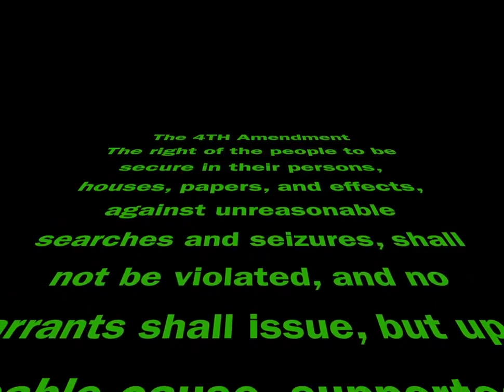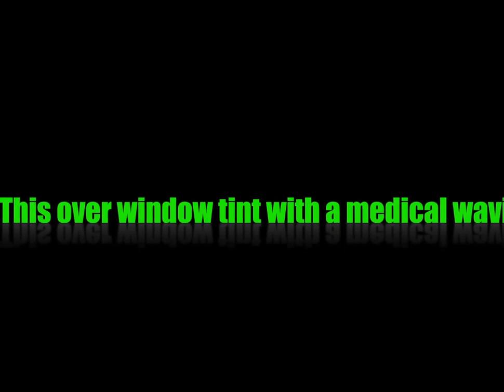-= Anonymous =- Rosemount cop violates citizen's rights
... to get DUI arrest in KwikTrip bathroom?  WTF?!?! The Dakota County courts agreed the rights of the accused were indeed ignored and violated by law enforcement, promptly dismissing the case!

Please review the following links prior to adding any dumb comments

-=Transcript=-

Greetings. We are Anonymous.

It is a welcome change to see the judicial branch doing what it was created to do finally, properly interpreting  American law!   This gentleman was fortunate to ONLY find himself humiliated and arrested... not tazed or beaten like so many we have seen more recently.  However, I bet he STILL had to shell out the cash to get his vehicle out of impound.   What about the time he was locked up in our county's lovely jail in Hastings?  Maybe he lost his job because of this?  Then what...?   How come no one ever talks about that part???!?

This is merely one example of citizen rights being cast aside by cops and it happened to be local to myself.  Conduct such as this protects or serves NO ONE!!  Abuse of the power WE citizens grant to police to protect US has become far too common here in Minnesota and no doubt all over the rest of our nation as well.  People's lives are left in ruins when such things occur, for what?!  A pay increase or promotion?  Those who  continue choosing ignore American freedoms will be held accountable.

This video is evidence the people are rising up, paying attention, beginning to keep close eyes on law enforcement and public officials, willing and able to expose such wrong doings and corruption.  We cannot allow any more of our freedoms to be taken.  Defend your constitutional rights and document your local law enforcement with video and audio recordings.  DO NOT impede their work.  DO NOT argue.  Know your rights and stand up for them.  Imagine we leak it all!

This video is mirrored here in support of citizen rights, to reestablish the constitutional freedoms we all have witnessed eroding away for decades!

A DUI in the bathroom!!

A police officer notices my dark window tint after leaving a restaurant that servers alcohol. The officer never pulled me over, nor put on his lights to initiate a traffic stop. I was confronted by the officer as I was using the restroom in a locked "saloon type stall"
to better understand the video please read the police report, then watch the video and read the Judges Ruling. All of these links will be below. Sorry there are several camera angles spliced together and the camera system isn't 30 Frames per second so its somewhat choppy and some replay.